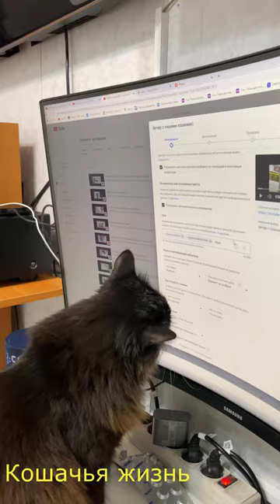Кошка Буся отобрала мой стол и играет монитором компьютера)